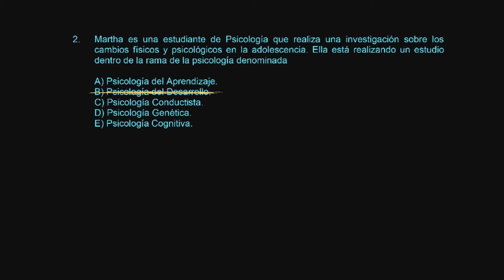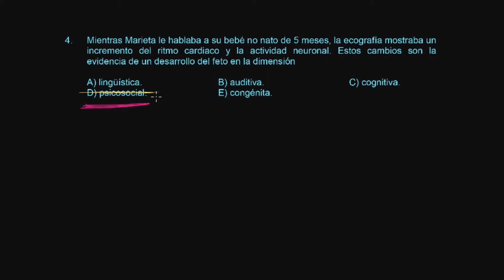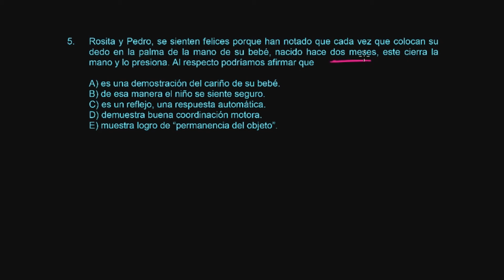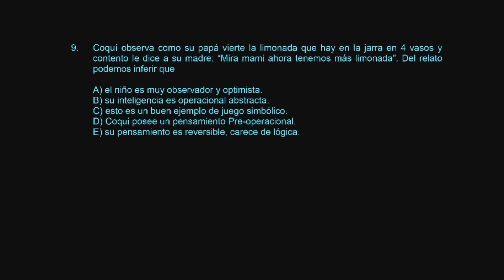Psicología S15 Ejercicios